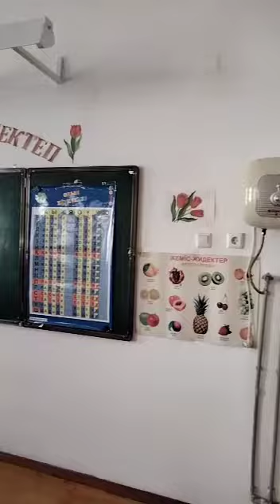Мектеп алды даярлық (МАД) тобы кабинеті